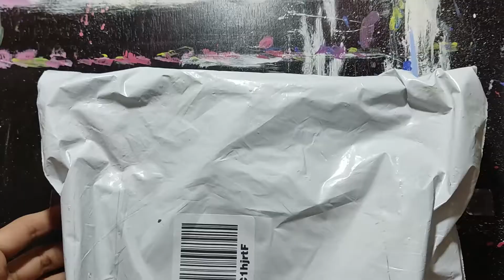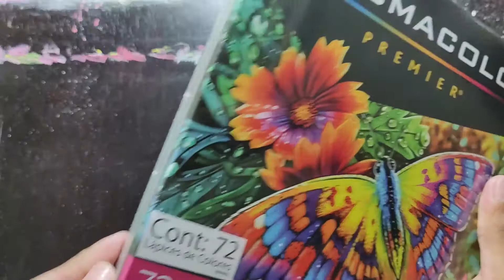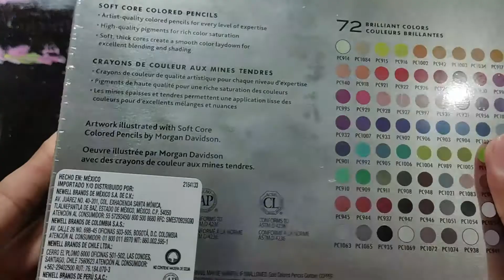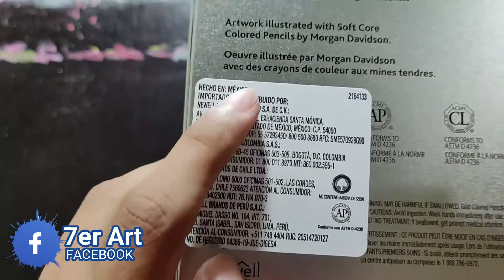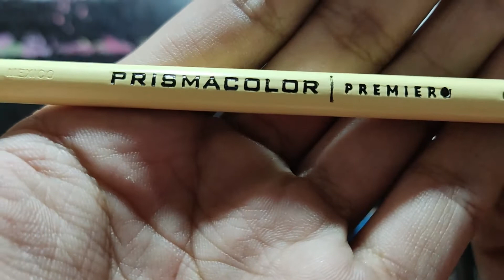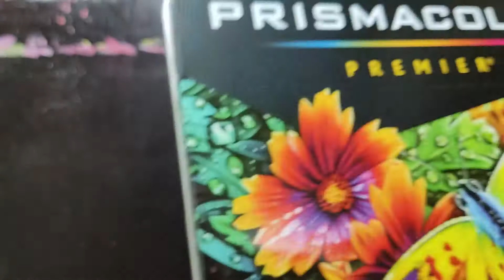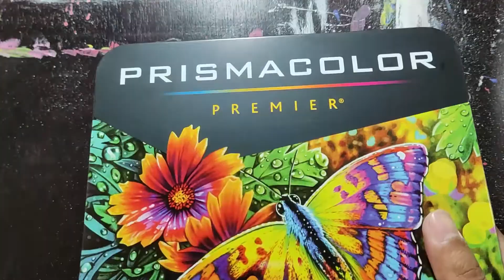PRISMACOLOR PREMIER 72 PIEZAS-UNBOXING// ¿LOS RECOMIENDO? ¿ORIGINALES O PIRATAS?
Bienvenidos a un nuevo video, en esta ocasión les muestro el unboxing de los prismacolor premier de 72 piezas, espero les guste el video. Ayúdame compartiendo, dando like y comentando al video!

unboxing prismacolor premier 72 piezas
lapices de colores prismacolor premier
prismacolor premier de amazon

link de compra: